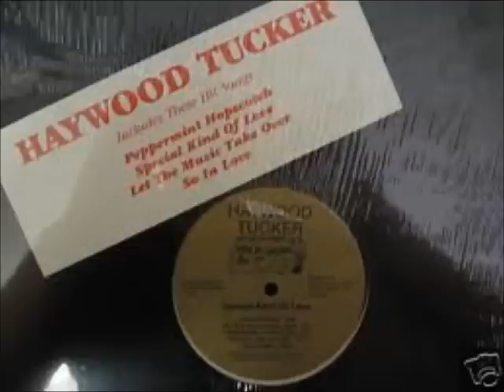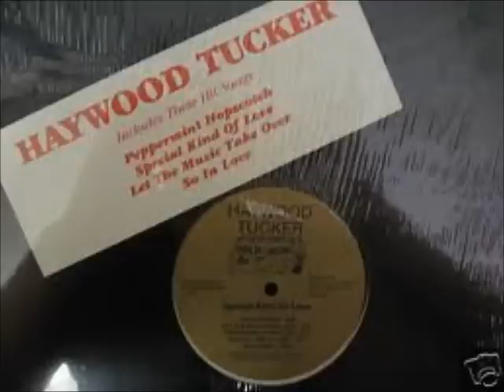Haywood Tucker- So In Love (1988)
Rare Music off his Special Kind Of Love LP